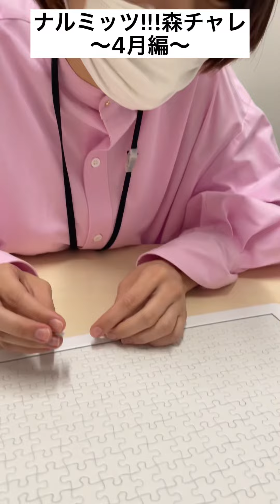【森チャレ】4月はパズルに挑戦！！※忙しい方は1.5倍速推奨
HBCラジオ「ナルミッツ!!!」でこの春から始まりました「森ちゃんねる」！！
「森チャレ」企画ではリスナーのみなさんから森アナウンサーに挑戦してほしいことを募集し、 1か月一生懸命チャレンジします。
４月は【ジグソーパズル】にチャレンジ！意気揚々と始めた森アナですが…あれ？様子が変です。金子智也さんに激怒！？果たしてチャレンジは上手くいくのでしょうか。
結果は４月25日（月）のナルミッツをお聴きください♪ 【毎月】 第1月曜☞その月のチャレンジすることを番組内で検討 第4月曜☞実践！毎週月曜～木曜　午前9時～12時 「気分上昇ワイド ナルミッツ!!!」 パズル　チャレンジ　ナルミッツ　HBCラジオ　hbcradio　森結有花　アナウンサー